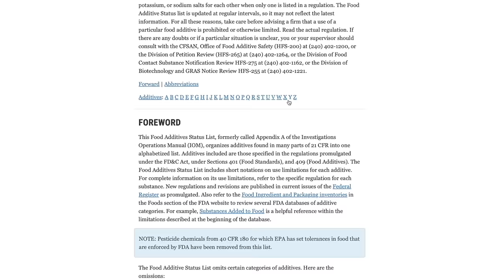Does FOOD Cause CANCER!? | Reaction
Political commentator and DailyWire podcast host Brett Cooper (​⁠@TheCommentsSection) reacts to a video created by 18-year-old Grace Price, wherein she laments the marked increase in a multitude of diseases, such as cancer, in people as young as 20 years old, and explains that the foods we eat today are the primary contributing factor, with those foods being implemented fraudulently and rapaciously. Is she correct in saying food is causing this increase in cancer rates we see today? Find out in this video.

— Ad-free
— Uncensored